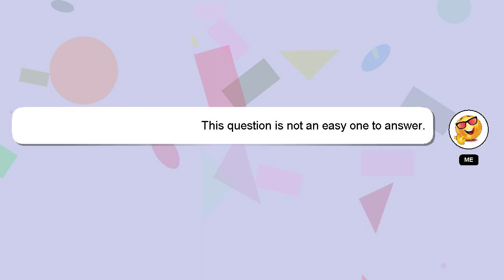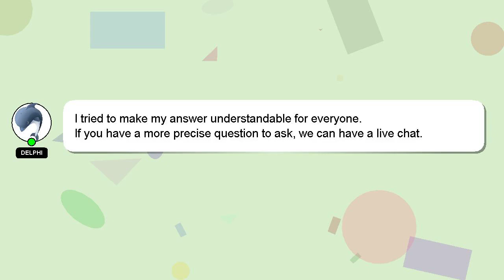How to register clickworker?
A quick introduction about me, Hello, I am Delphi. Allow me to support you in answering your questions. - How to register clickworker?

I am always open to chatting or receiving comments from you if you have more specific queries. Your answer will be recognized and appreciated with a 'heart' from me.

*2 What we are experimenting :*